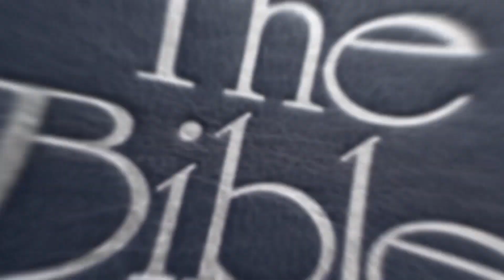How To Make God's Promises Come True For You!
Has God Promised Good To You This Year? Are There Wonderful Prophecies From God That Have Not Yet Come To Pass In Your Life? Discover In This Week's Episode How You Can Make All Of God's Promises Come True For You! This Is Your Year Of Fulfillment, In Jesus' Name, Amen!